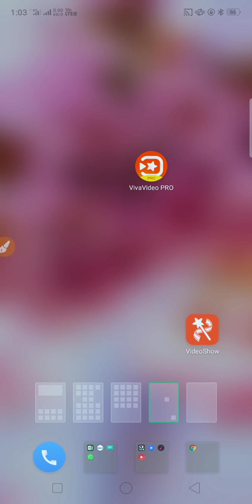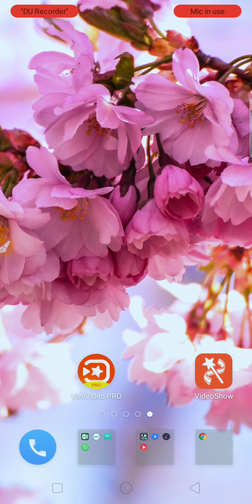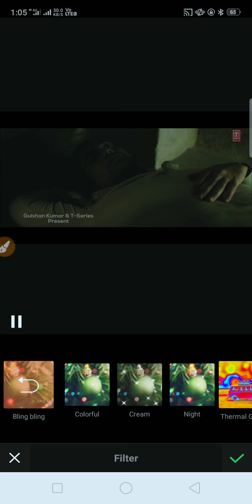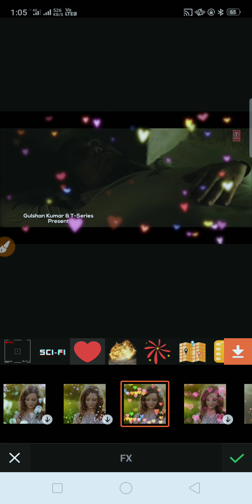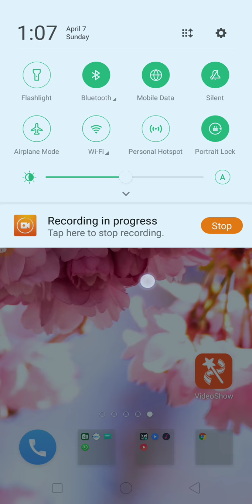Viva_Video_Pro 🔥🔥 | How To Download Viva Video Pro In Hindi | Viva Video Pro Without Watermark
●●●●●▬▬๑۩TechSmartSumit ۩๑▬▬●●●●●

अगर आप  हमारे वीडियो को पसंद करते है तो मेरे चैनल को SUBSCRIBE जरूर kre ओर BELL🔔ICON को जरूर प्रेस करे जिससे आपको पता चलता रहे गा कि मैंने कौन सा video अपलोड किया हू

अगर कोई भी प्रॉब्लम होती है तो आप हमें कमेंट बॉक्स में कमेंट कर सकते हैं

अगर आपको कोई भी  वीडियो से खेद है,तो हमें comment करे 24 घंटे के अंदर Delete कर दिया जायेगा l

vivavideopro free,
viva_video_pro app,
vivavideo pro slow motion,
vivavideo pro latest apk,
vivavideo pro how to download,
vivavideo pro video editing,
vivavideo pro apk,
vivavideo pro apkpure,
viva video pro apk ios,
vivavideo pro app download free,
viva video pro apple,
viva video pro apk hd,
viva video pro apk 5.8.4,
baixar vivavideo pro 4.1.2 apk,
baixar vivavideo pro 2019,
viva video pro crack apk download,
vivavideo pro cinematic,
viva video pro crack,
viva video pro crack apk,
viva video pro crack download,
cara menggunakan viva video pro,
cara pakai viva video pro,
cara viva video pro,
vivavideo pro download,
viva video pro desktop,
vivavideo pro download link 2018,
vivavideo pro download for ios,
viva video pro download app,
viva video pro download ios,
viva video pro download apk,
viva video pro download pc,
viva video pro editing tricks,
viva video pro exe,
vivavideo pro editor hd,
viva video pro editor apk download,
viva video pro exe download,
vivavideo pro free apk,
vivavideo pro for pc,
vivavideo pro free app download,
vivavideo pro full apk crack download,
viva video pro for laptop,
vivavideo pro for iphone,
viva video pro for windows 7,
viva video pro for windows,
viva video pro gratis,
vivavideo pro hacked version,
vivavideo pro how to use,
vivavideo pro hd,
viva video pro hack apk,
viva video pro hd video editor,
hasil viva video pro,
viva video pro ios apk,
viva video pro ios download,
viva video pro ipa,
viva video pro ios free,
vivavideo pro iphone free,
viva video pro mod apk android 1,
viva video pro mod apk 2019,
viva video maker pro apk download,
vivavideo pro mod apk no watermark,
viva video pro onhax,
como usar o vivavideo pro,
como baixar o vivavideo pro de graça,
como usar o programa viva video,
vivavideo pro pc version,
viva video pro premium mod apk,
viva video pro price,
vivavideo pro premium apk,
viva video pro paid apk,
viva video picsay pro,
viva video pro revdl,
viva video pro review,
vivavideo pro soundtrack,
viva video show pro apk,
viva video show pro,
vivavideo pro text animation,
vivavideo pro transitions,
vivavideo pro tips,
viva video pro tamil,
vivavideo pro tutorial in hindi,
vivavideo pro unlocked apk download,
vivavideo pro unlocked,